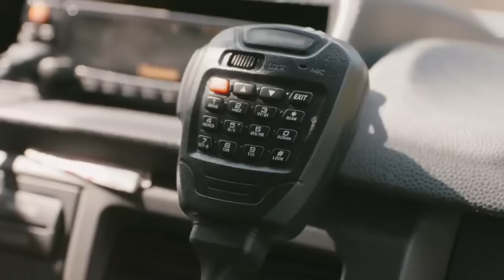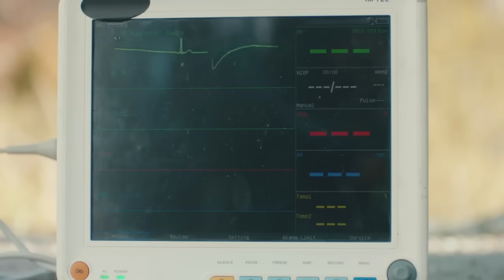Eylül ve Ali Asaf kaza geçirdi! - Kalp Atışı 14. Bölüm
Kalp Atışı 14. Bölüm Özeti:
Ziyanur’un ölümü Ali Asaf’ı oldukça sarsmıştır. Bildiği tüm gerçekleri Eylül’e açıklamak için her şeyin başladığı yere doğru birlikte bir yolculuğa çıkarlar. Fakat yolda kötü bir sürpriz onları beklemektedir. Bu arada hastaneye gelen kimliği belirsiz kadın, Eylül’e İpek’e tekrardan ablalık yapacağı o büyük adımı attırır. Selim’in yaşayacağı talihsiz kaza Ali Asaf’ın bir doktor olarak alacağı en zor karara sebep olur. Diğer tarafta yarım kalan evlilik teklifine cevap veren Eylül ve Ali Asaf için yepyeni bir hayat başlamaktadır...

Oyuncular:
Gökhan Alkan
Öykü Karayel
Ali Burak Ceylan
Hakan Gerçek
Fatih Dönmez
Merve Çağıran
Burcu Türünz
Başar Doğusoy
Selahattin Paşalı